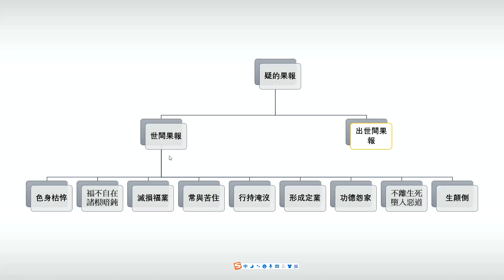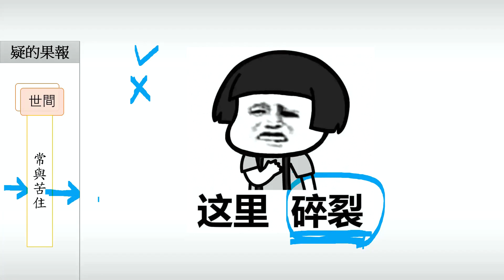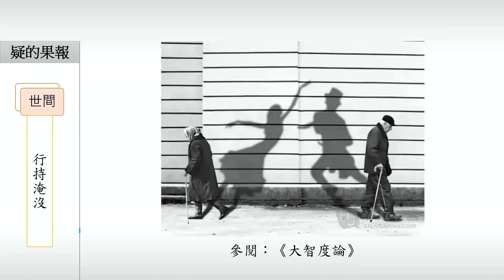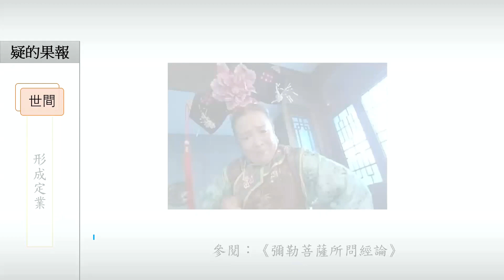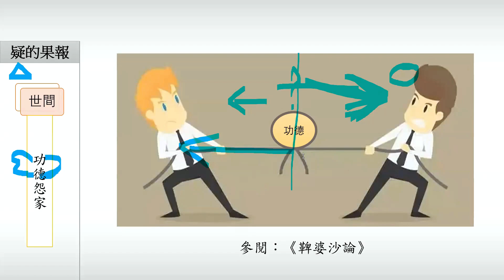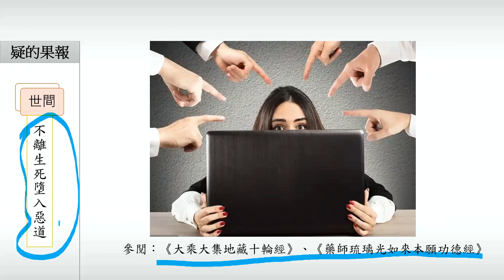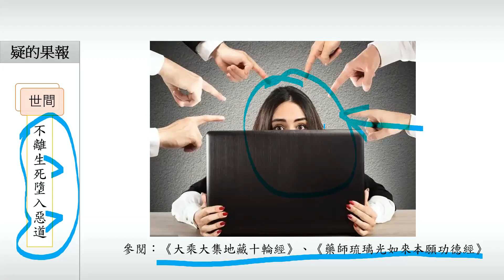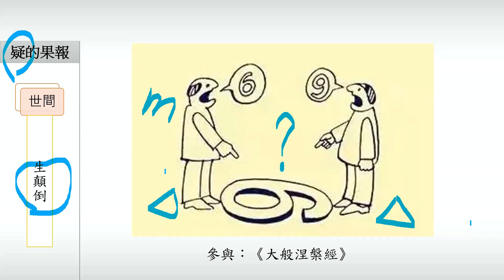佛陀行协会论文学习资料 415 20220410